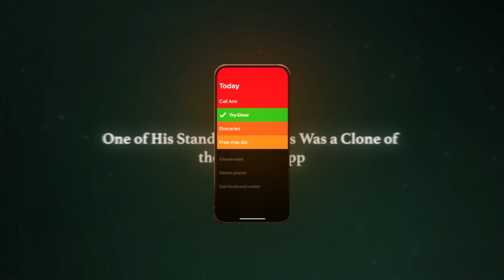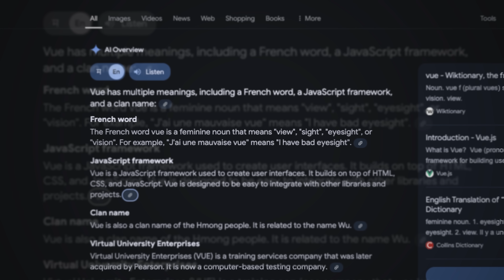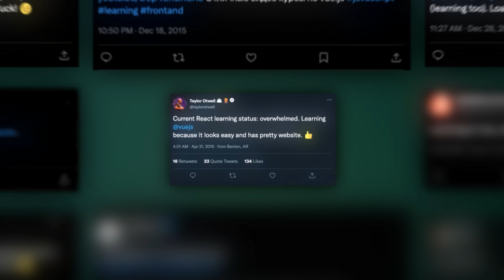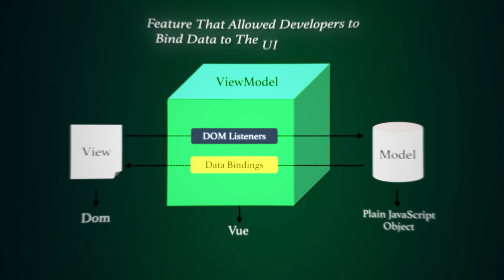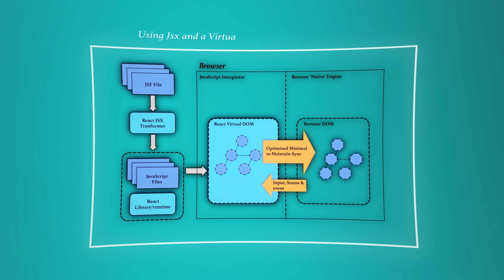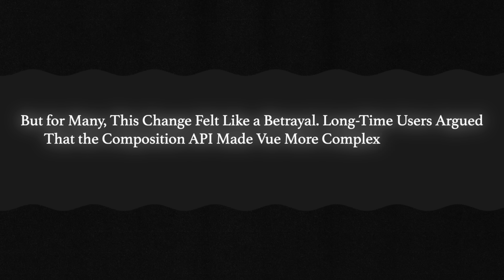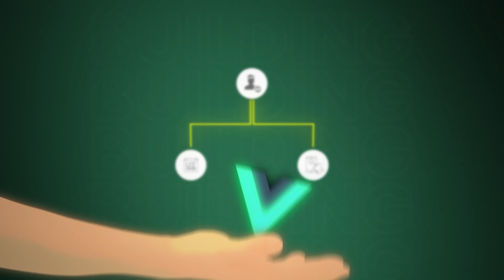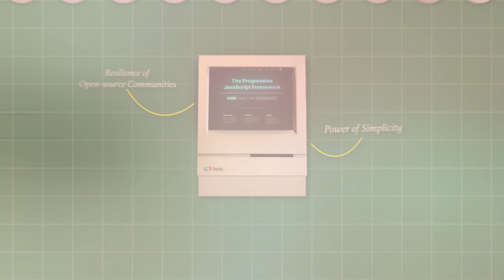The Untold Story of Vue.js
What began as a tiny experiment would go on to revolutionize web development, competing with giants like Facebook’s React and Google’s Angular. This is the story of Vue js, a framework born from one developer’s passion, shaped by a global community, and used by millions worldwide.